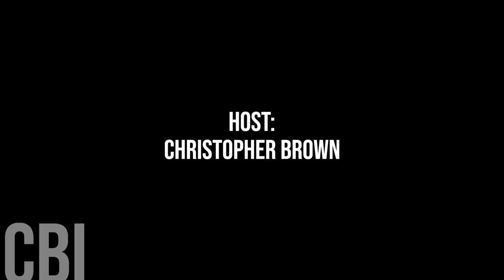706. Woodstock Mayor Jerry Acchione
Today we are honoured to chat with Woodstock Mayor Jerry Acchione